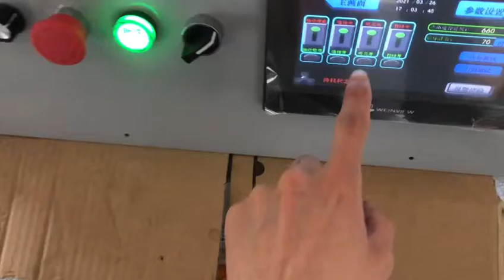Feeding and Labeling Plastic Bag testing video